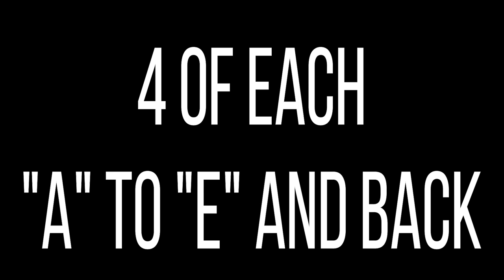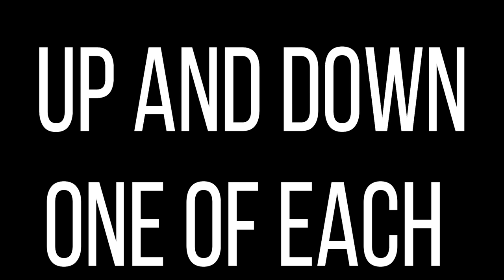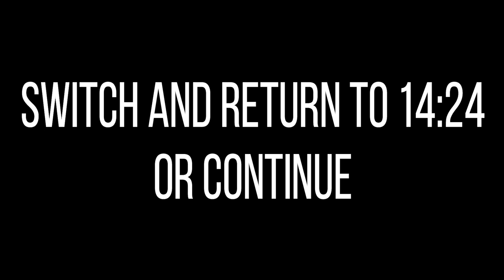A Minor Warmup for Orff Xylophone!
A Minor Warmup is perfect for the elementary music classroom and Orff xylophones! Get your students playing the scale before they learn your favorite A minor song.